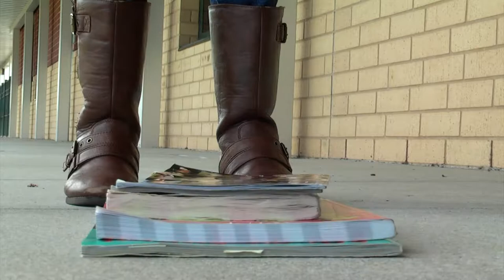02 Spessard L Holland Elementary Captain Kindness